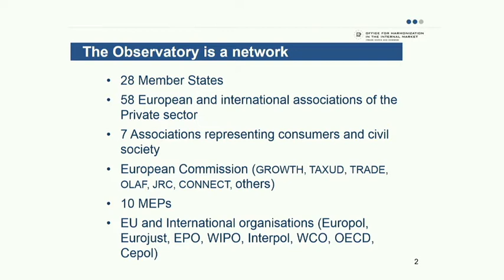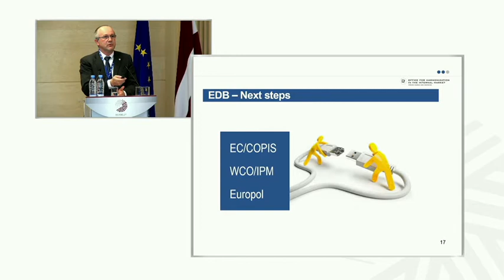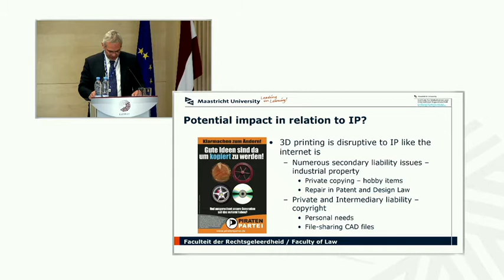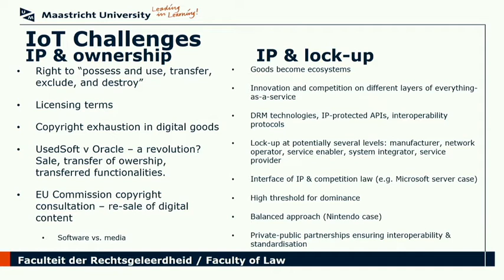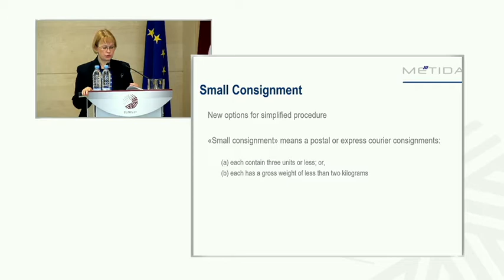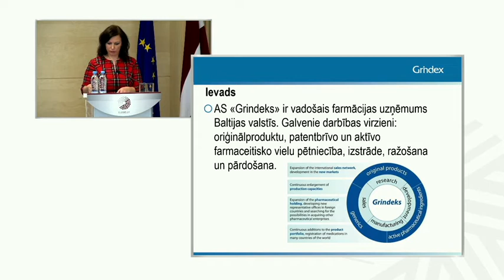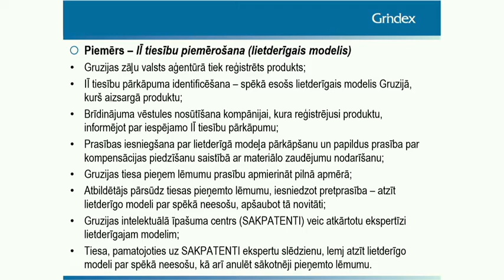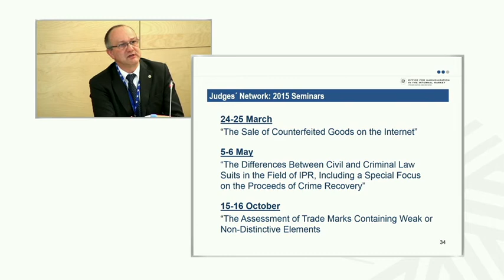Panel 4: Enforcement of Intellectual Property Rights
During the Latvian Presidency of the Council of the European Union the Patent Office of the Republic of Latvia is organising an international conference to emphasise the importance of intellectual property in the economy. The event is being organised in order to share experience and discuss current issues on the protection and implementation of intellectual property rights in terms of increasing the competitiveness of individual companies, facilitating economic growth and international cooperation.

Moderator Ingrīda Kariņa-Bērziņa

The challenges of IP enforcement: some initiatives of the EU Observatory - Paul Maier, Director of the EU Observatory on infringements of IPR

IP aspects of 3D printing - Anselm Kamperman Sanders, Professor of Intellectual Property Law, Maastricht University

Simplify, clarify and enforce – is it really so? Does the Regulation (EU) No 608/2013 meet our expectations? - Rūta Olmane, First Vice President of the European Communities Trade Mark Association (ECTA), Latvian and European Trademark and Design Attorney, METIDA Law Firm

Enforcement of IPR from the perspective of IPR owner - Indra Jonāne-Oša, Head of Patent Division, GRINDEKS JSC